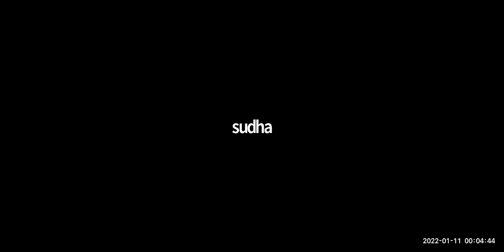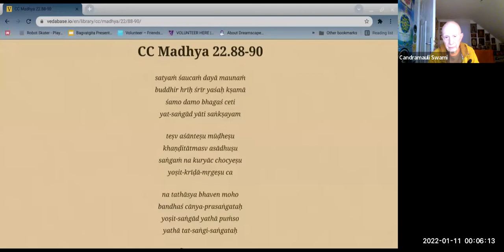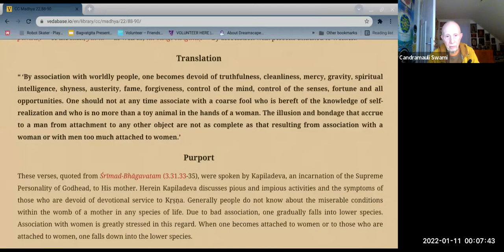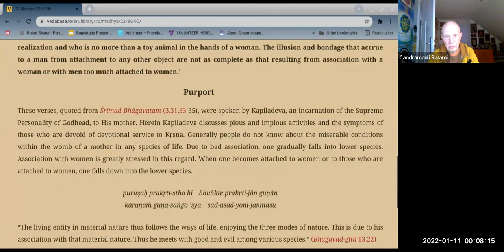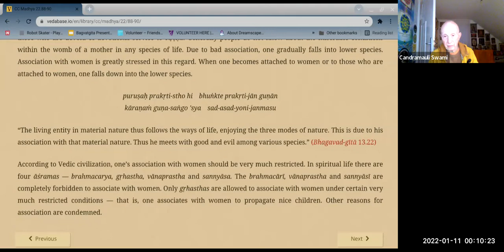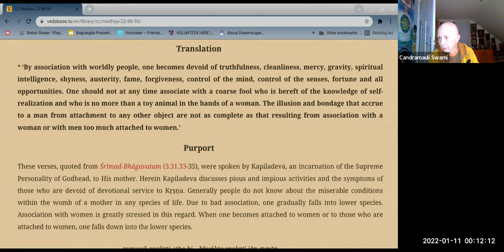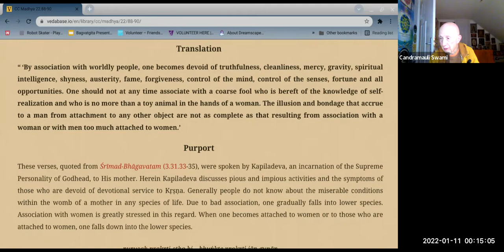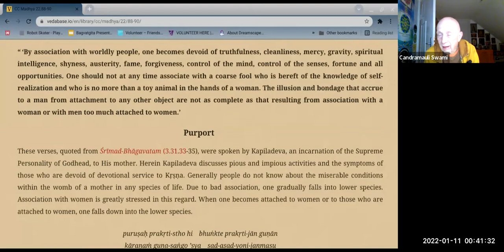HH Candramauli Swami - 2022.01.10 - CC Madhya 22.88-90